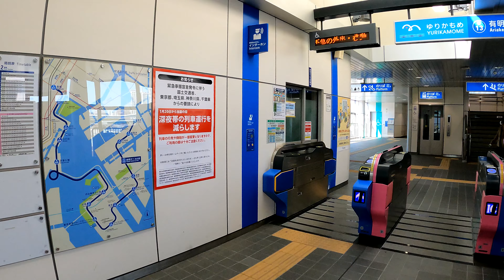ゆりかもめ 有明テニスの森駅 Ariake-Tennis-no-mori Station. Yurikamome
フジミ模型 1/150 ゆりかもめ7200系 先頭車両セット
2021年2月23日撮影
有明テニスの森駅（ありあけテニスのもりえき）
ゆりかもめ（東京臨海新交通臨海線）
2005年（平成17年）4月28日　正式駅名が有明テニスの森駅と決定（仮称：有明北駅）。
2006年（平成18年）3月27日　開業。
2018年度の1日平均乗車人員は2,055人。
Ariake-Tennis-no-mori Station
Yurikamome  (Tokyo Waterfront New Transit Waterfront Line)
The average daily number of passengers in 2018 was 2,055.
有明網球之森站
百合海鷗（東京臨海新交通臨海線）
它於 2006 年 3 月 27 日開業。
2018 年的平均每日乘客人數為 2,055 人。
相机使用 GoPro HERO 9
有明网球之森站
百合海鸥（东京临海新交通临海线）
它于 2006 年 3 月 27 日开业。
2018 年的平均每日乘客人数为 2,055 人。
Ariake-Tennis-no-mori  역
유리카모메 (도쿄 임해 신 교통 임 해선)
2006 년 3 월 27 일 개관했다.
2018 년도 1 일 평균 승차 인원은 2,055 명.